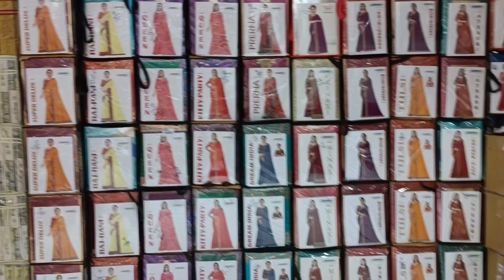Bridal sareecentre wholesaler Chandni chowk Arihant textile pH -9311222453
Arihant textile
2756/2 cheera Khanna
Chandni chowk Delhi
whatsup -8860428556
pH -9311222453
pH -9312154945